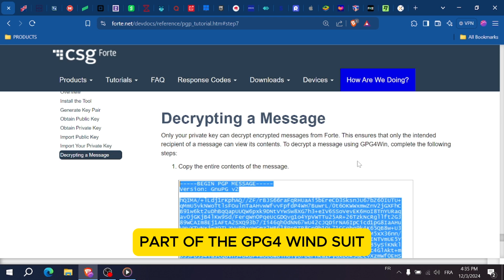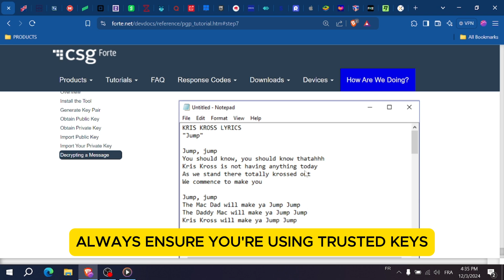How to Decrypt Pgp Messages | gpg4win Kleopatra Tutorial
In This Video, learn .How to Decrypt Pgp Messages | gpg4win Kleopatra Tutorial.
pgp messages. kleopatra tutorial.
I hope this complete tutorial helped you.

Welcome to Navigate Now: Your Go-To Hub for Digital Solutions and Online Mastery! 🚀

📌At Navigate Now, we specialize in providing fast solutions to your digital problems. Dive into our repository of short, solution-based videos tailored to simplify your digital life.

🔍Just type in your query, and voilà! Discover quick, easy-to-follow tutorials, reviews, and problem-solving techniques for a plethora of digital tools, apps, and websites.

🌟Whether you're seeking app recommendations, website tutorials, mastering AI applications, or troubleshooting online glitches, our expertly crafted videos have got you covered.